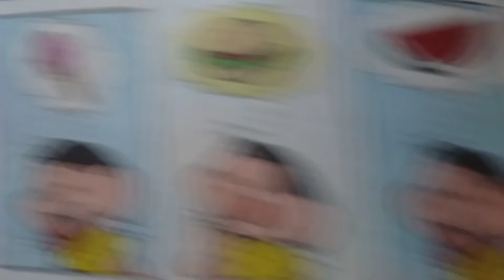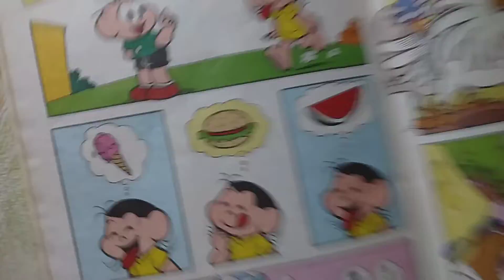Porque o cebolinha não fez isso á muito tempo